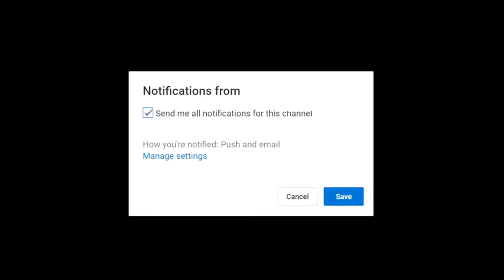Pineapple Spicy Masala | How To Cut A Pineapple Clean & Delicious | Jtv Production